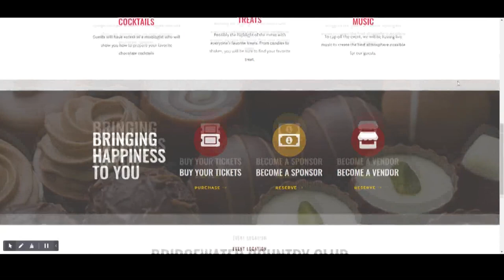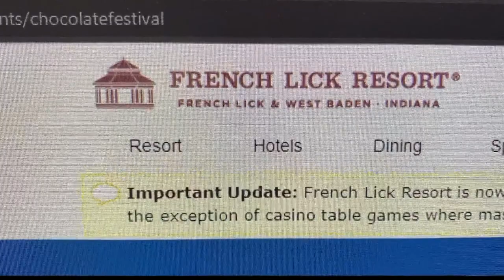Inaugural Hoosier Chocolate Festival set for February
The event is coming to the north side of Indianapolis on Saturday, Feb. 12.